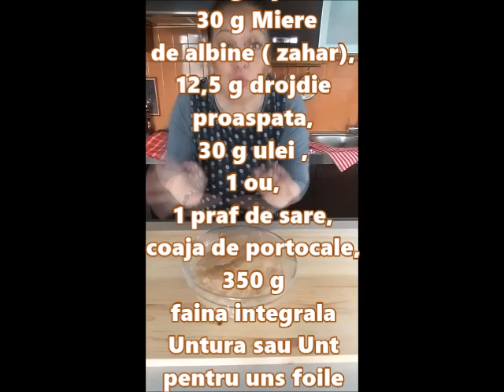LIVE - Cornuri cu Faina Integrala | Prajituri si Bucate gustoase cu Kammellia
Ingrediente Cornuri: 160 g lapte , 30 g Miere de albine ( zahar), 12,5 g drijdie priaspata, 30 g ulei , 1 ou, 1 praf de sare, coaja de portocale, 350 g faina integrala    Dacă ți-a plăcut rețeta SUSȚINE ȘI TU ACEST CANAL CU un LIKE, SHARE, COMENTARIU și SUBSCRIBE, iar EU, VOI Pregati MEREU PENTRU TINE cele MAI BUNE si DELICIOASE RETETE!
Va multumesc!